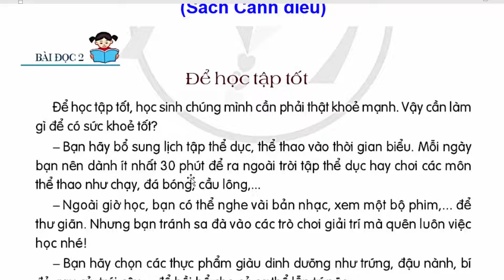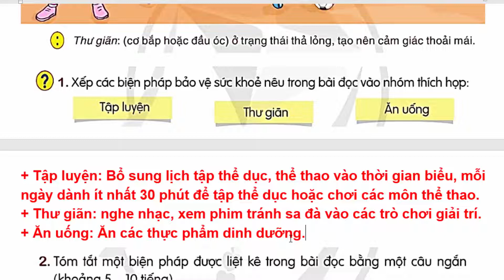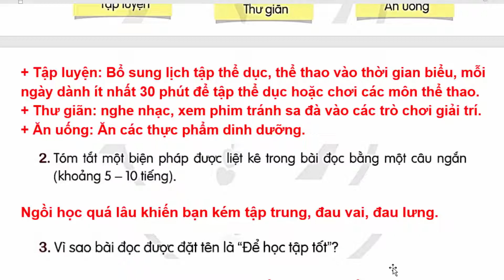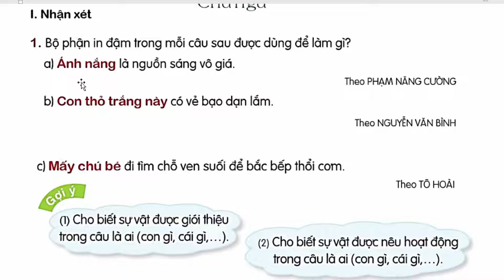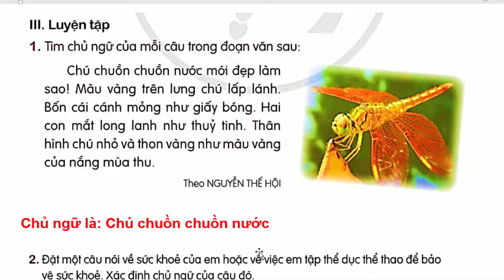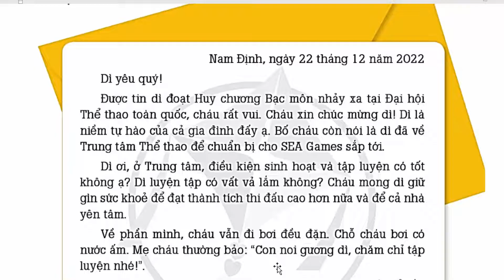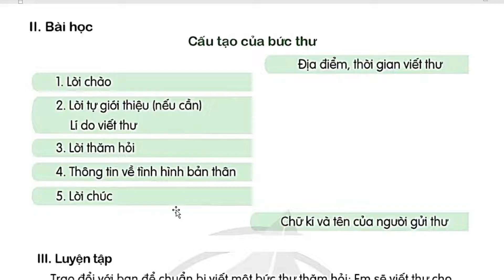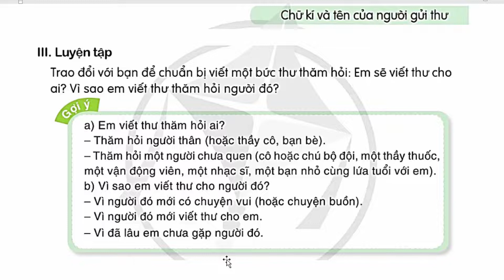Tiếng Việt Lớp 4 Bài 9 | Để Học Tập Tốt | Trang 119 - 123 | Cánh Diều | Bài Đọc 2 | Tài Sản Vô Giá